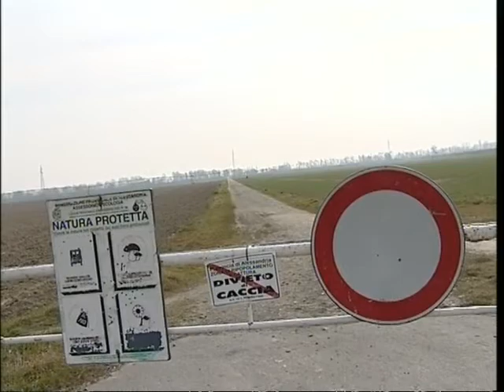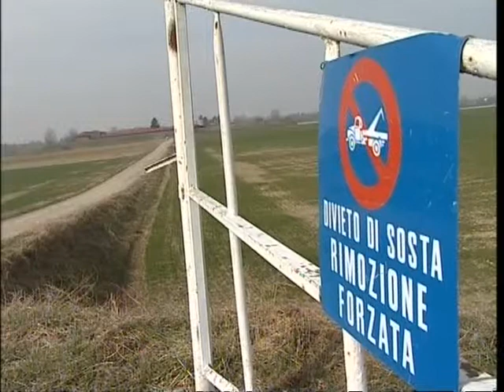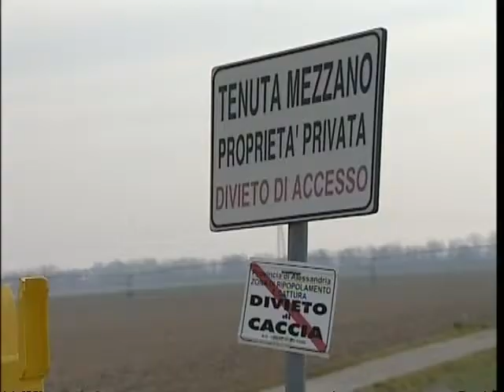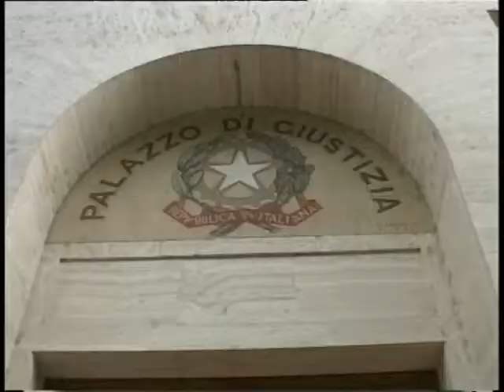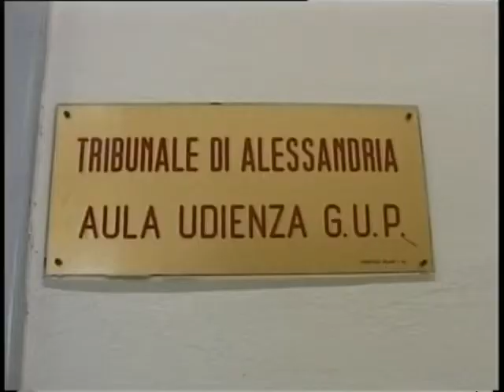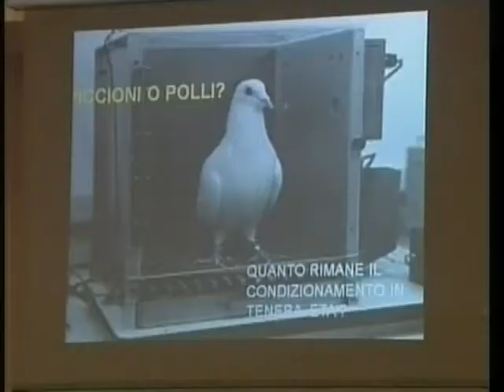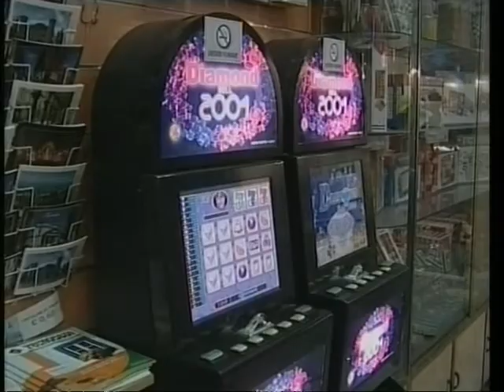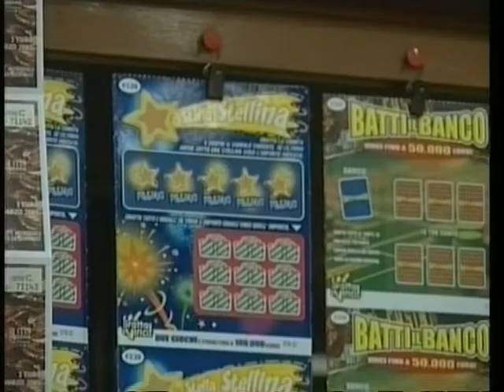TG AL 090315 H1900 A